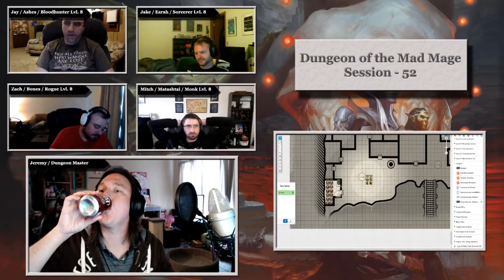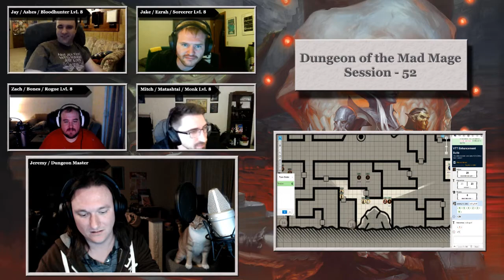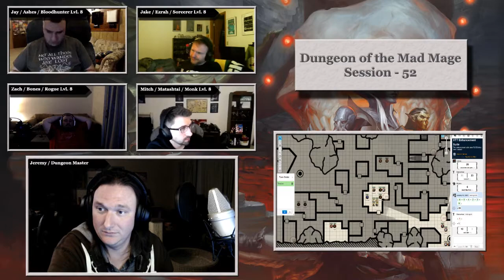Dungeon of the Mad Mage - Session 52 - Part 1